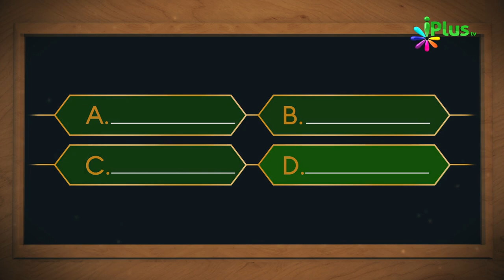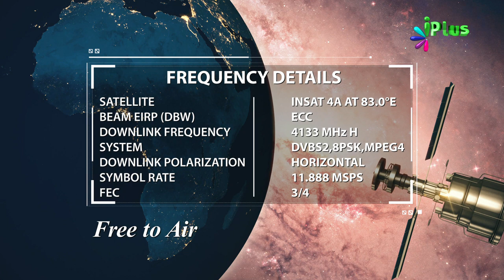Islamic Quiz - Aaj Ka Sawal 222 - iPlus TV - Islami Sawal Jawab - Deeni Sawal Jawab